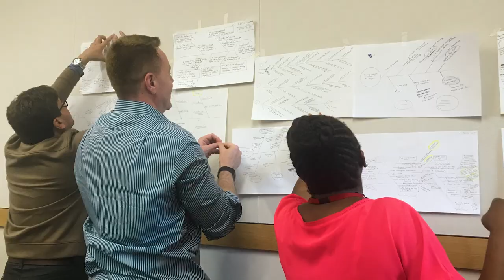Implementing Public Policy Participant Video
Hear from alumni of the Implementing Public Policy executive program at Harvard Kennedy School, led by Faculty Chair Matt Andrews.